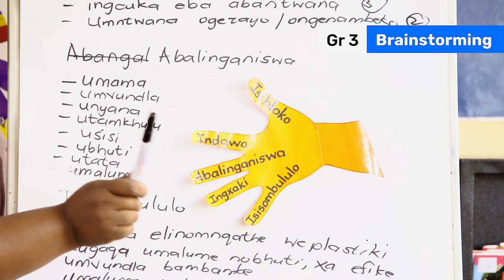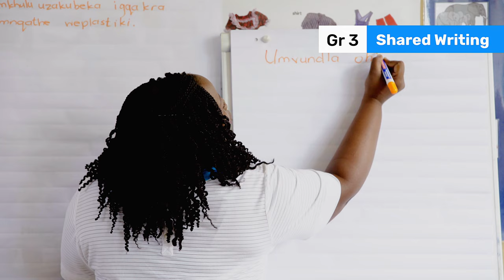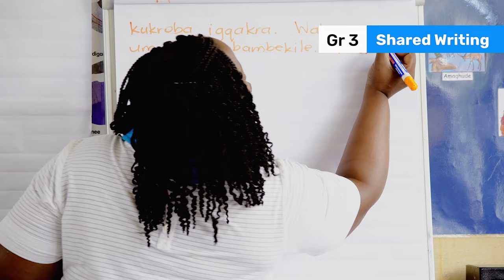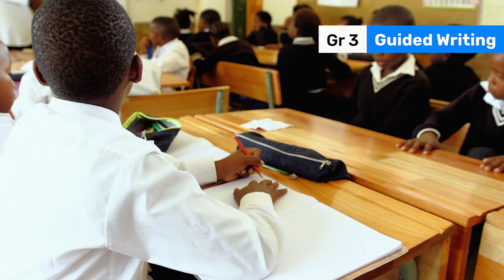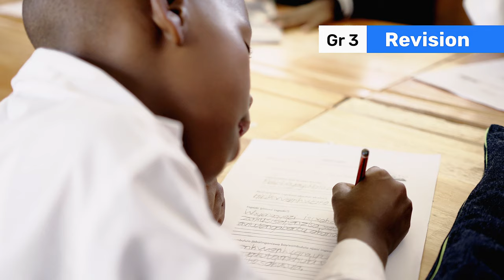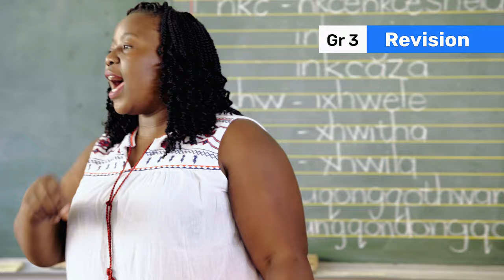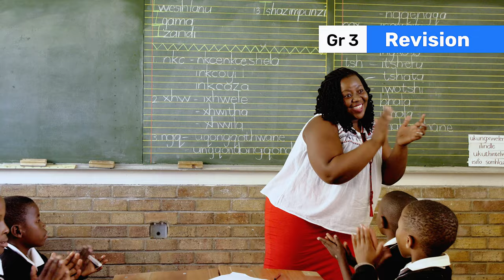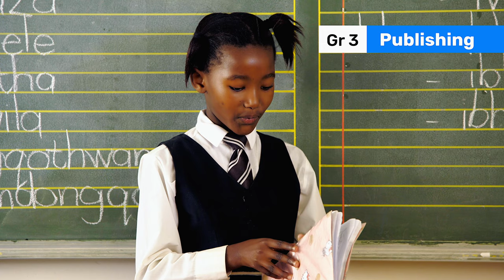155. Series of Writing lessons Narrative